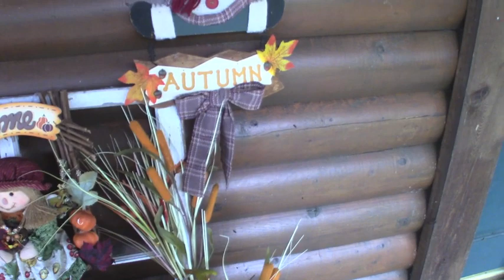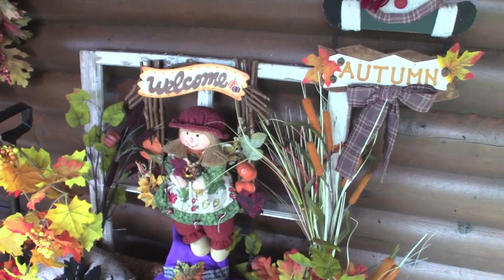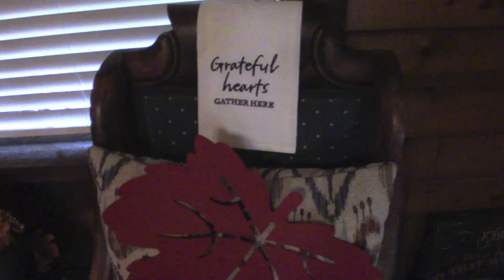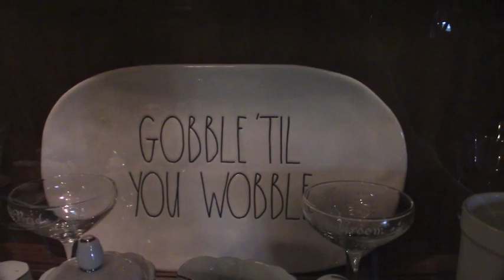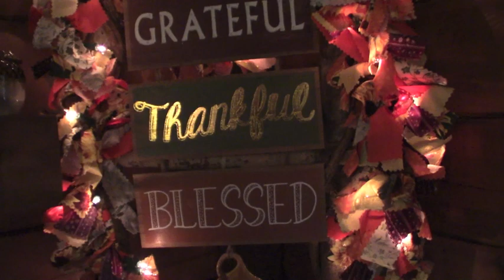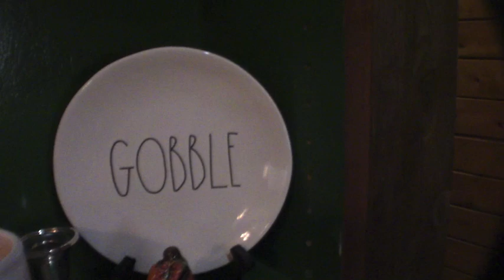Fall Home Tour Collaboration~Hosted by Daveda Lane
Here is my video for the Fall Home Tour Collaboration.

MikeandVelsLife
Winnfield, LA. 71483